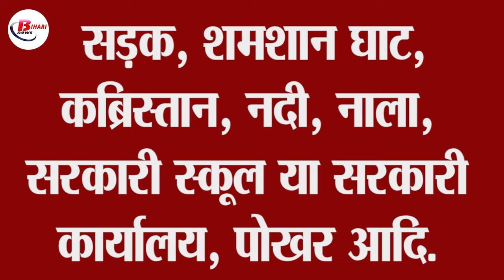जिन लोगों के पास कब्ज़ा की गई सरकारी जमीन है, क्या उन लोगों से जमीन वापस लेगी सरकारी?